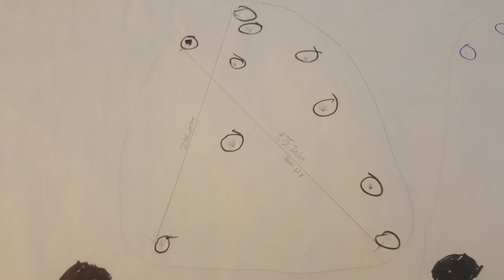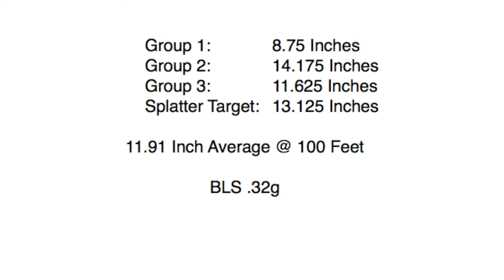Tippman M4 Accuracy Test (100 Feet)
PDI 6.05x363
Maple Leaf Bucking
TDC Mod
BLS .32g @ 3.3 Joules (470~ fps)